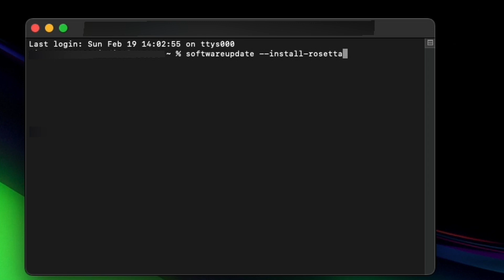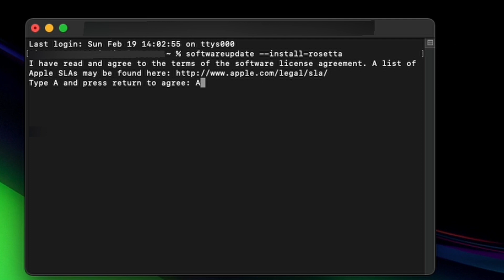Come Installare Rosetta 2 sui nuovi mac con M1/M2/M3!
in questo video ti mostrerò come Installare Rosetta 2 sui nuovi mac con M1/M2/M3! attraverso terminale

comando da mettere nel terminale: "softwareupdate --install-rosetta"

0:00 Intro
0:05 installare rosetta 2
0:35 Outro